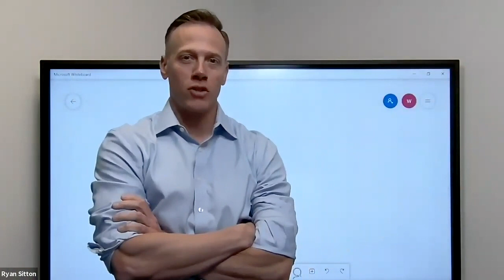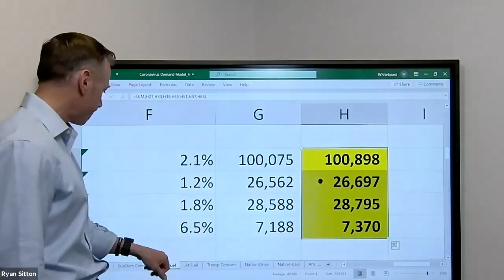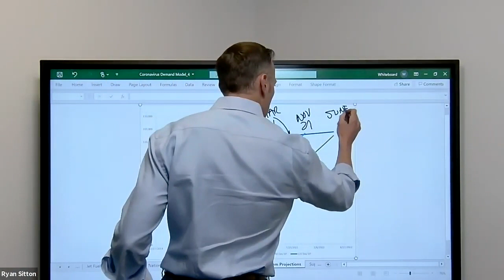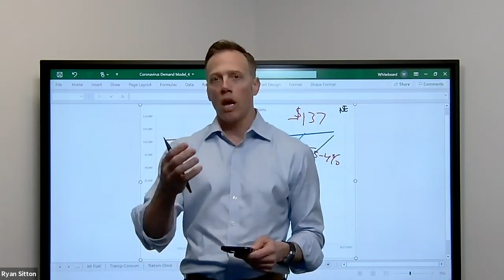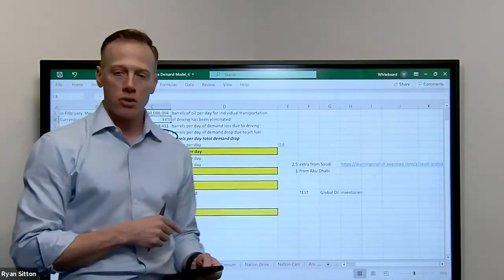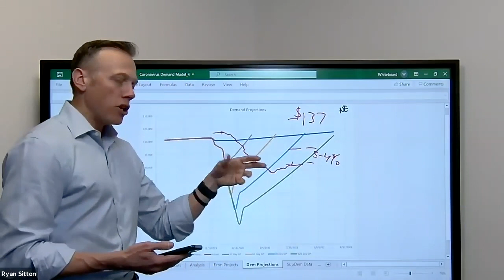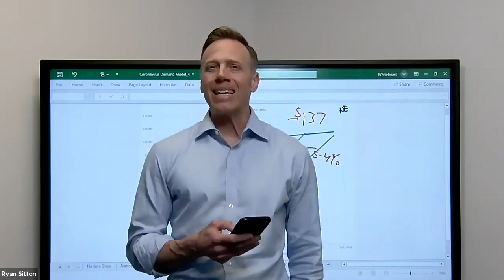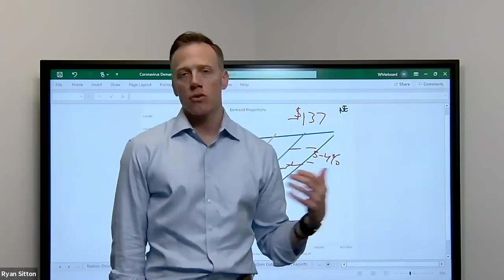Ryan Sitton unveils his model of oil supply & demand as impacted by COVID-19 and the price war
Ryan Sitton is one of the world’s leading experts in energy markets, production and regulation. In this live briefing, he unveils his data-driven model of how both COVID-19 and the Saudi-Russian oil price war are impacting the global oil market.

POLITICAL ADVERTISING PAID FOR BY RYAN SITTON CAMPAIGN